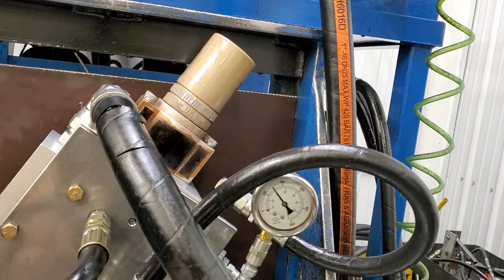Hamilton-sundstrand 767598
Gear pump test